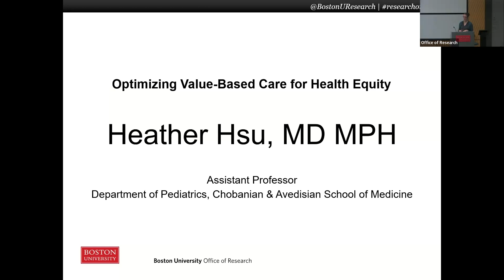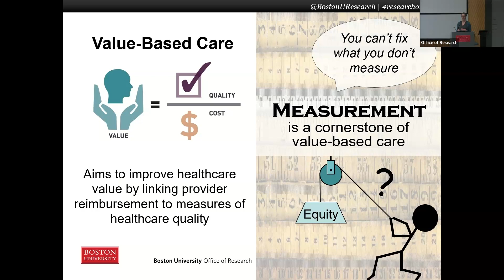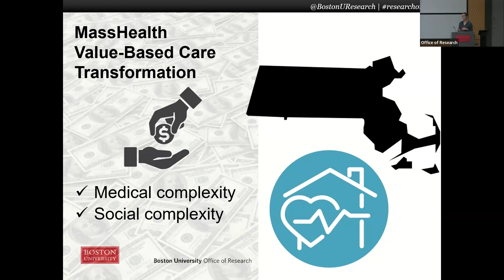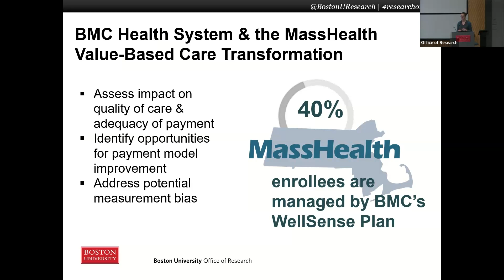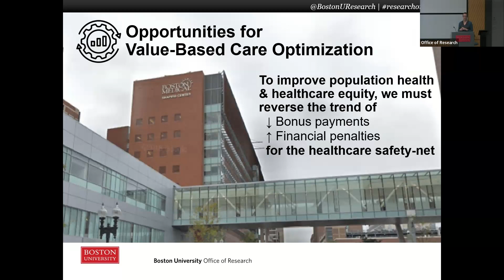Heather Hsu: Optimizing Value-Based Care for Health Equity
Heather Hsu gives a talk titled "Optimizing Value-Based Care for Health Equity" at BU's Research on Tap event.